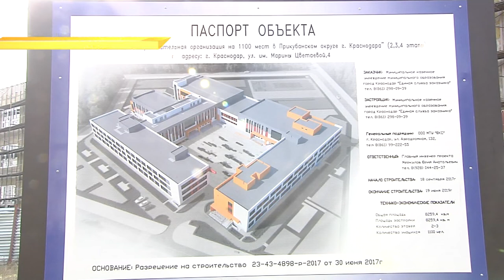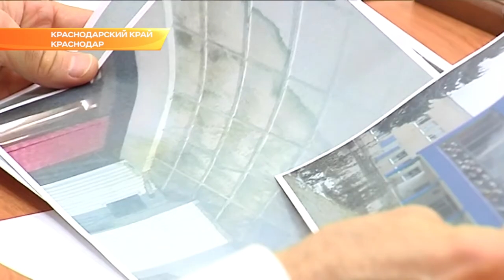Газификация, строительство школы, ремонт ДК: губернатор провёл личный приём граждан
На встречу с губернатором люди приехали из нескольких районов Кубани